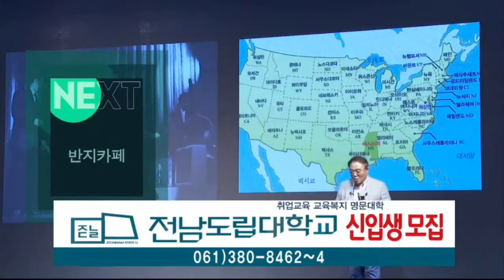JTV NEXT - 반지카페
출처 : JTV 전주방송 홈페이지